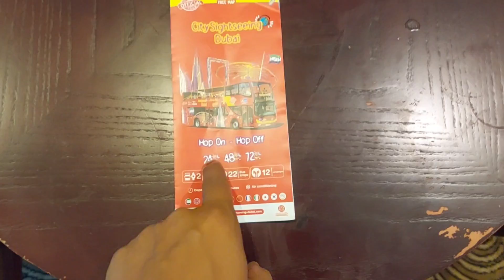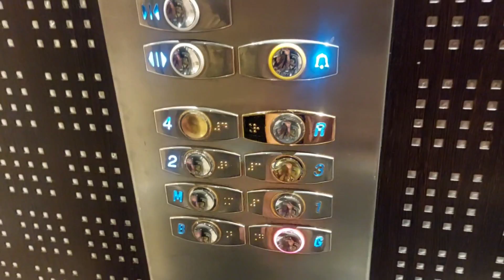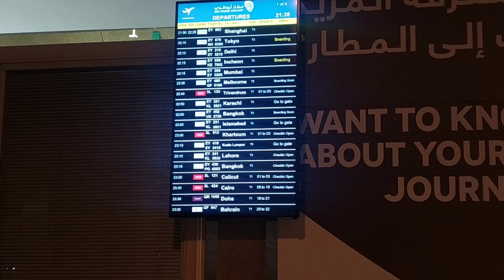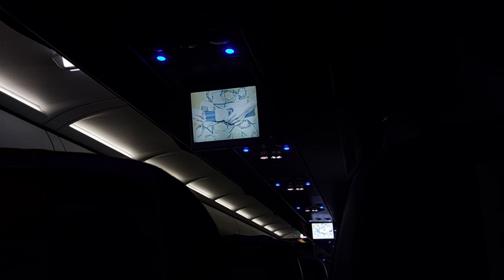Last day of dubai trip II Back to home⛺️ Day 9